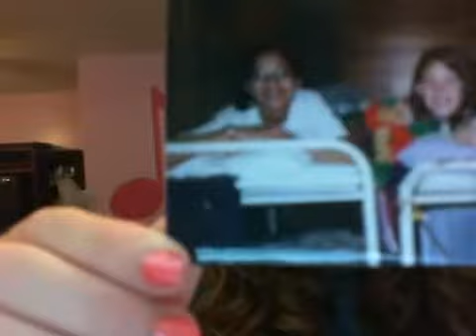School Spirit!! and 16 Questions